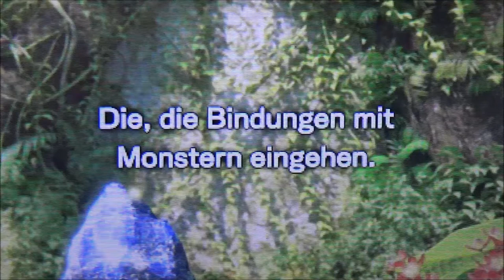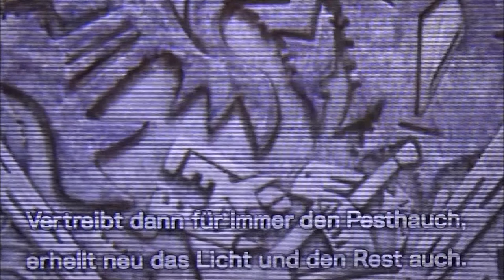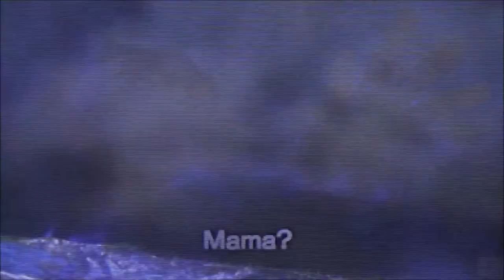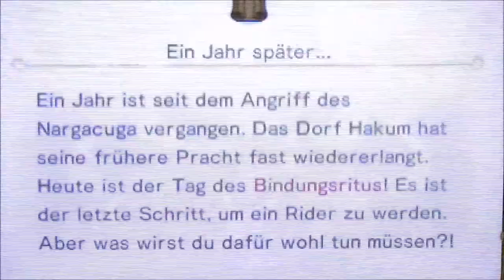LETS TEST #22 * Monster Hunters Stories Demo Version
Lets Test Nummer 22 Monster Hunters Stories Demo Version
Ein packendes RPG im Cartoon & Anime Stil